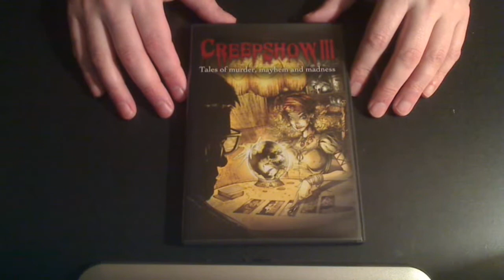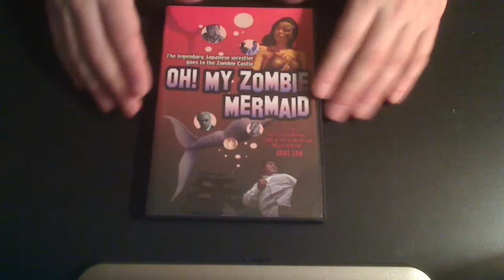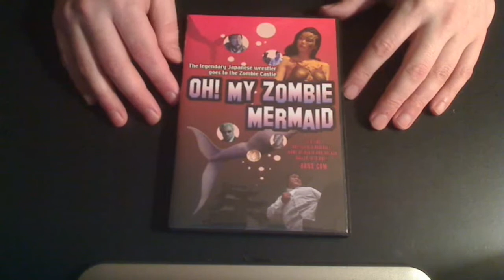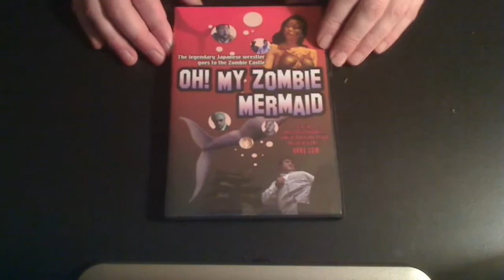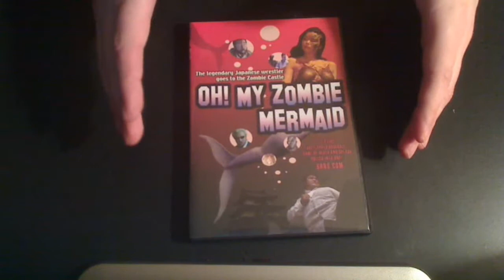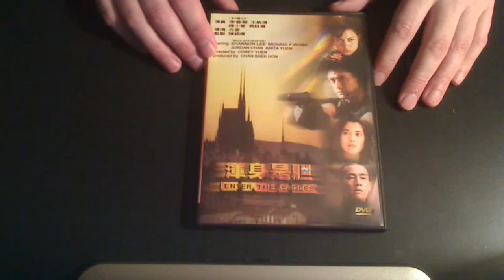DVD update for 4-8-10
Greetings everybody!

A couple of things. Firstly, the music listings. It turns out that listing the music is bringing people to my videos who are actually looking for music and they aren't liking it. To avoid any further annoyances I will have to stop listing the tracks. If anybody wants to know what music is playing do not hesitate to write and ask! I will be happy to let you know.

Secondly, the video settings thing. I THINK I am pretty close this time. A couple more adjustments and I believe I have it. That means the next video should be about right. Hopefully they are getting clearer as I continue to mess around!